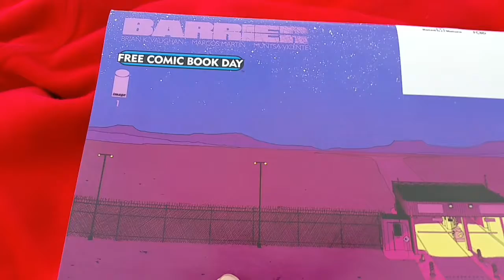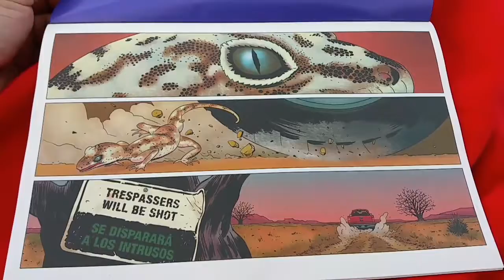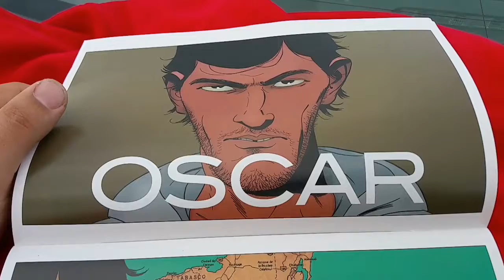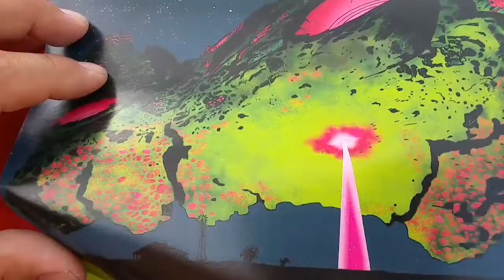Kayal on Barrier Issue 1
Kayal looks at and reviews Brian K. Vaughn and Marcos Martin's newest collaboration, Barrier.